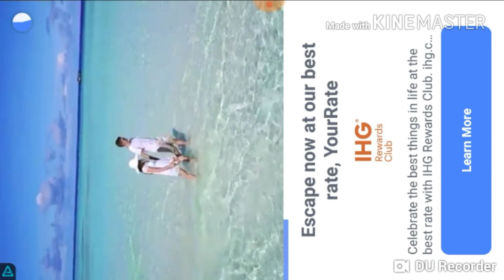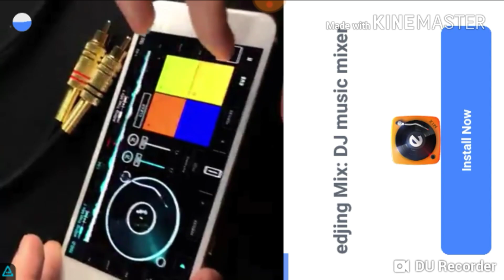Halloween Special🎃🎃- Secret Gameplay Reveal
WINNING Critical Ops Normal Case:
To stand chance to win
1.Tell me the game name in this video in the comments down below
2.Write in the Comments
3.Add me in YouTube and say ^Hi; I WANT CRITICAL OPS FREE CASE!!!^
NOTE:MUST BE EXACT SAME WORD
4.Doned FINISH YOU WILL STAND A CHANCE TO WIN FREE CASE BUT I WILL SELECT ONE RANDOM COMMENT
JK JK JK:):):)
U GOT PRANK WHEN YOU SCROLLED
DOWN HERE!!! :):):)
Anyway BTW
I wish you a HAPPY HALLOWEEN DAY
ANYWAY ITS OVER (ITS YESTERDAY)
HEHEHEGEHEG^_^🎃🎃🎃🎃🎃🎃